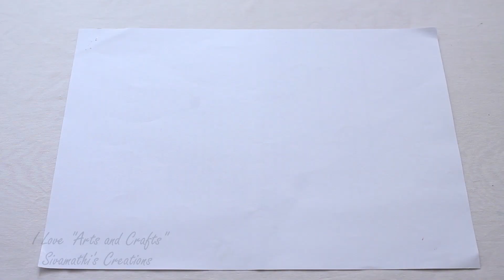Peg Reindeer - Easy Step by Step Tutorial - Clothespin Reindeer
Isn't this just absolutely adorable? Learn how to make this super easy Reindeer with Pegs/clothespin with this Easy Step by Step Tutorial.